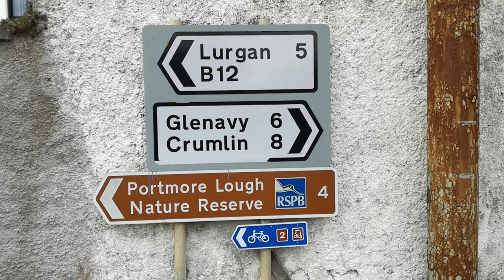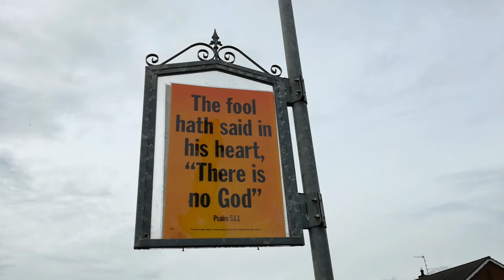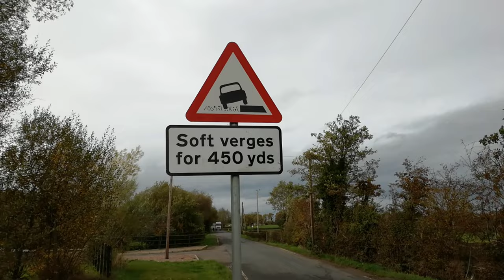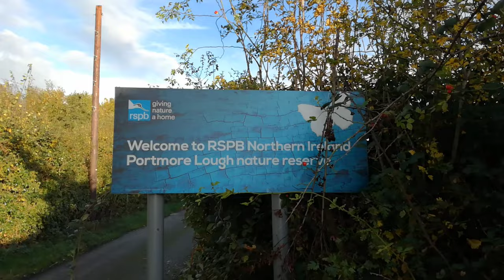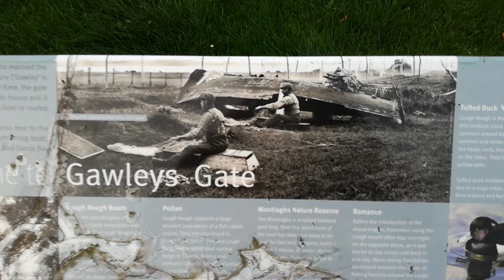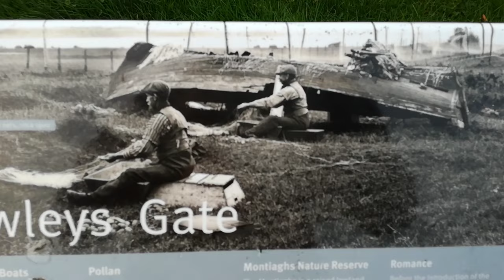Moira to Portmore Lough (October 2022) 12 Mile Hike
There had been reports of Marsh Harriers and Hen Harriers at Portmore Lough, on and off, but increasingly over the past few years. Portmore is beside Lough Neagh, and almost looks from above like it was formed by a meteor strike.

I didn't go with the expectation of seeing the Harriers, but it was as good an excuse as any to venture out in that direction, and to narrow down the options that can sometimes cause me choice paralysis.

The country roads were quite dangerous to walk on, and had to keep my wits about me, as large articulated lorries would speed past quite regularly, and there were no pavements.

One of the highlights, was when I spontaneously decided to get a bus to Lurgan, and the bus driver was a total legend. I was the only person on the bus, because the driver had actually been making a detour, due to a road accident, and just happened to be passing by. We chatted the whole way to Lurgan, sharing stories and experiences.